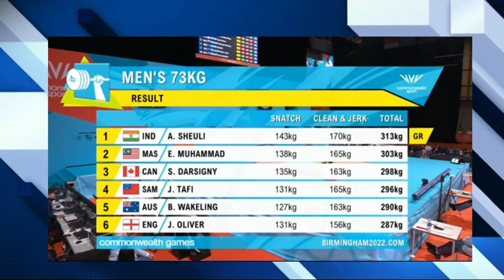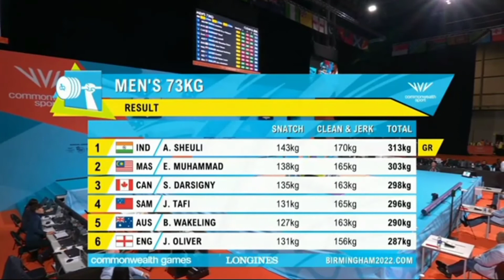India's Gold streak at Commonwealth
India won another medal, 🥇 in 73 kg men's weightlifting.
It is Achinta after mirabai_chanu and Jerry.